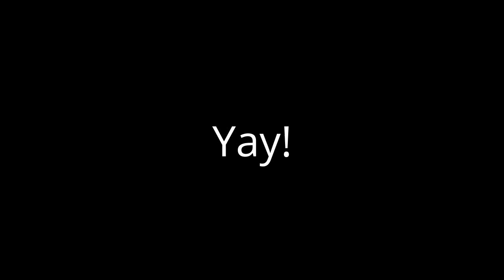My reaction that i got 50 subscribers